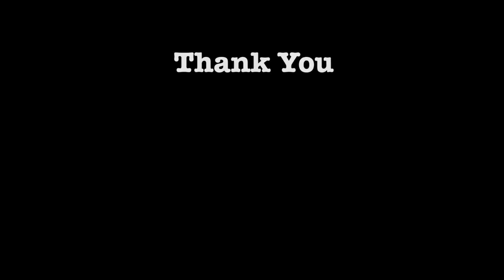A Moment with Chris (Episode 4)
He's a dreamer.